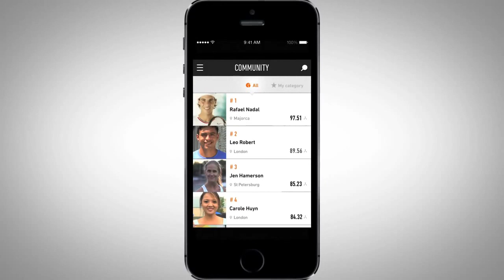Babolat Play the connected tennis racket